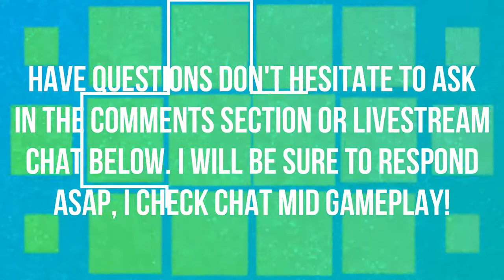SPOOKIEST TOWN EVER!!! | WALKTHROUGH | EPISODE 13 | POKEMON LET'S GO 🎮🎮🎮